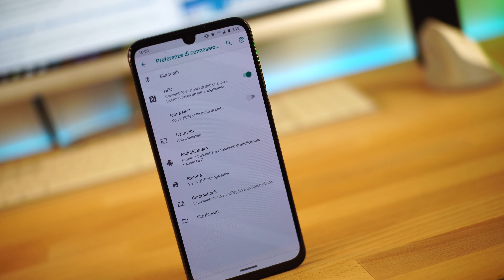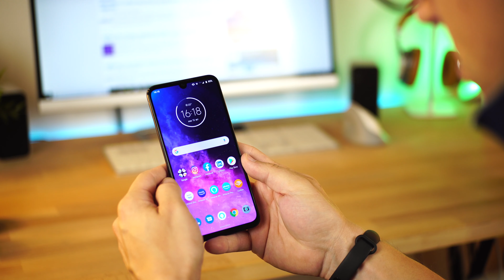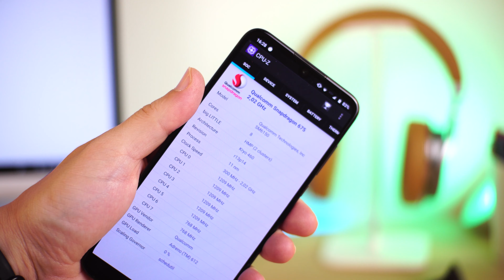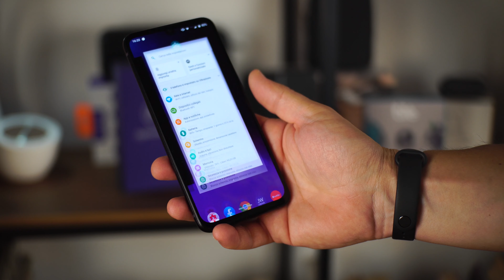Recensione Motorola One Zoom: sono PROFONDAMENTE DELUSO!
💸 Motorola One Zoom
💸 Xiaomi Mi9T Pro
💸 Samsung S10e

ATTREZZATURA VIDEO:
📽 Sony Alpha A6300

🕹 Testa fluida (must have)

🏍 Slider Motorizzato

💡 Lampade led per sfondo

🎙Microfono principale
🎙Microfono lavalier

🏷 MicroSD (must have)